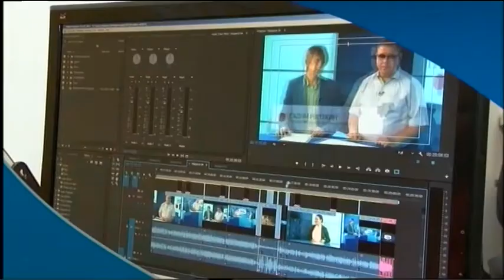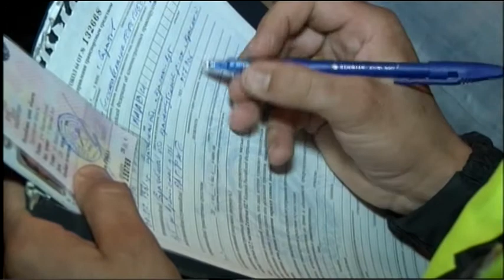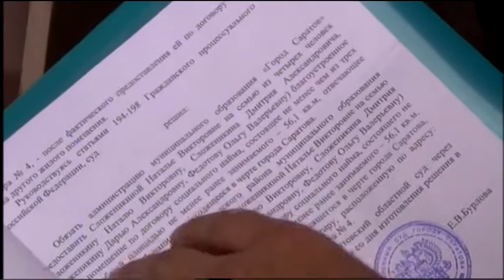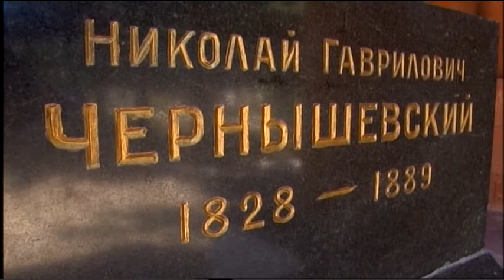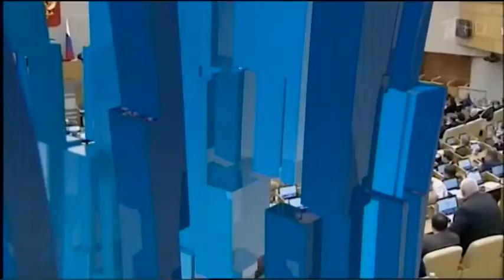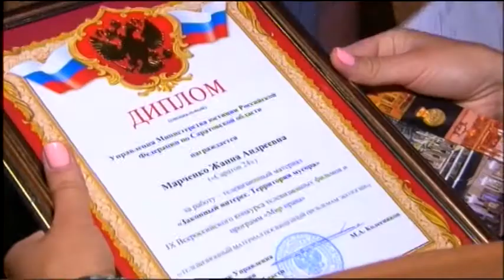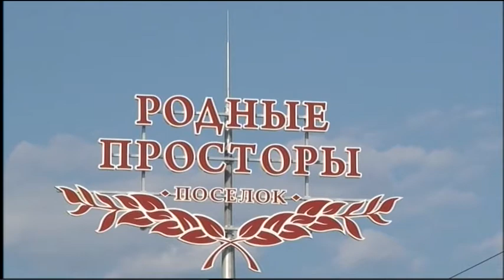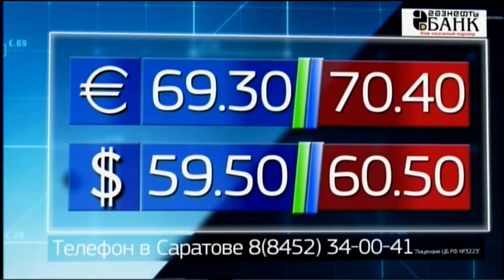Саратов Сегодня 24 июля 2017